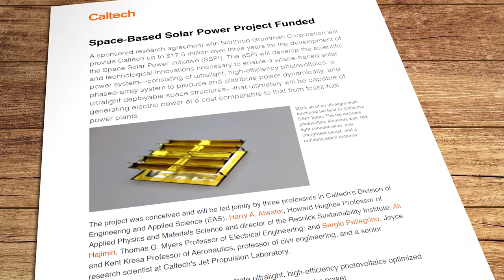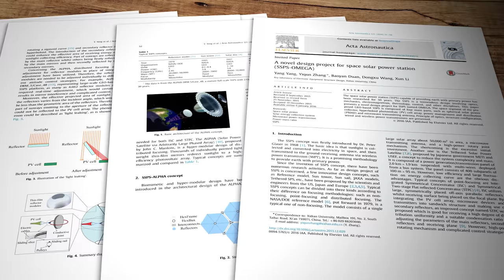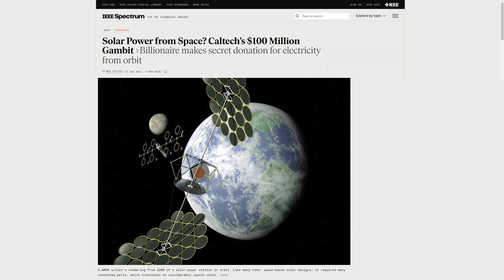Powering the planet from space. Closer to reality than you think?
Solar power stations in space. Sounds like pure science fiction doesn't it? And indeed, it was the likes of Isaac Asimov and Arthur C. Clarke who were among the first to consider the idea. But now there's a global race on to be the first to develop the concept into a genuinely functional system supplying solar power direct from space straight into our grids. And the prize for the winner could be massive.

Research Links

Caltech

Redwire

China